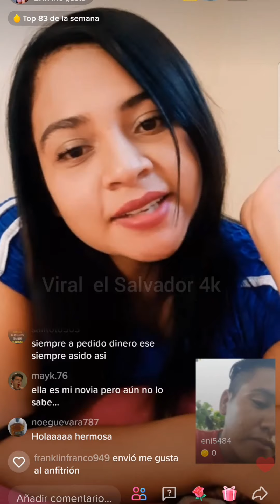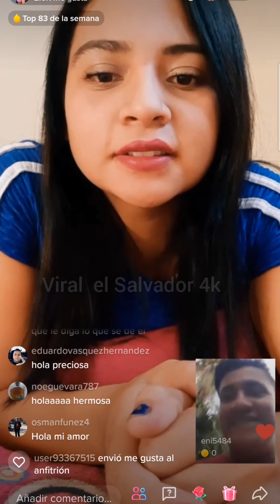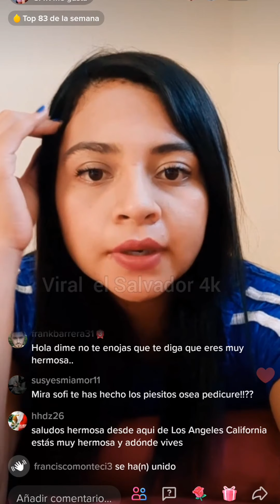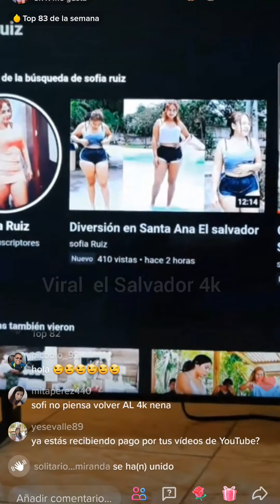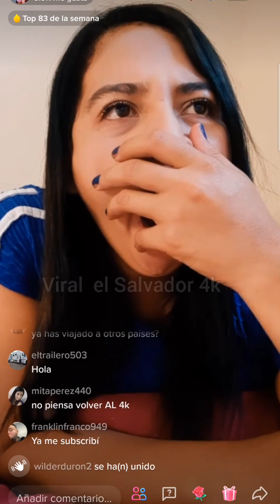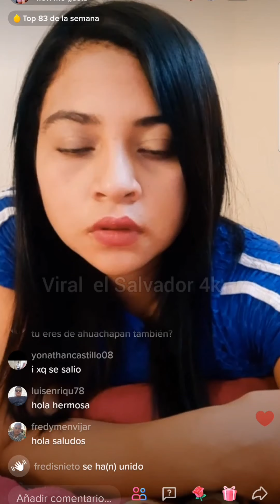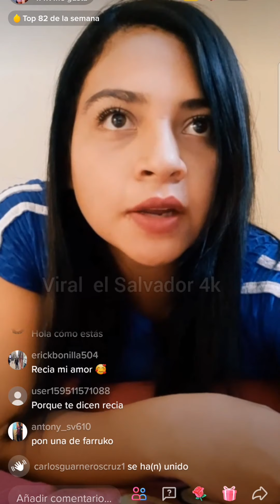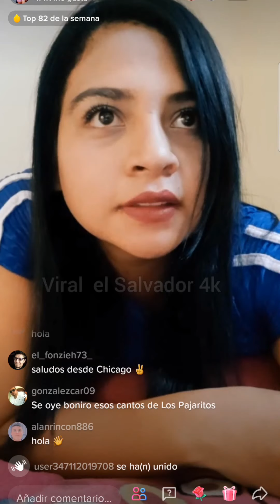MARCELA CONFIEZA QUE NO SAVE PORQUE LE DICEN LA RECIA / EL SALVADOR 4K